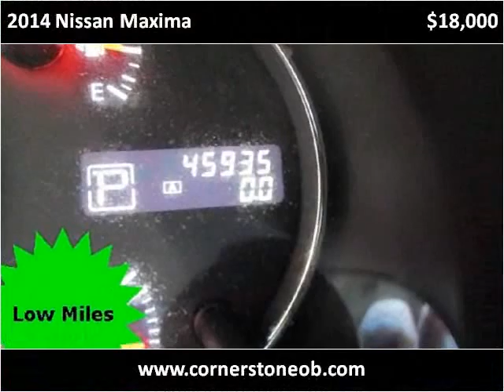2014 Nissan Maxima Used Cars Olive Branch MS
This 2014 Nissan Maxima is available from Cornerstone Automotive.